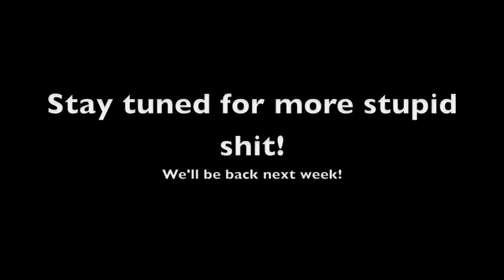Robares Burnout 3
Robare doing yet another burnout! This one is pretty sick!